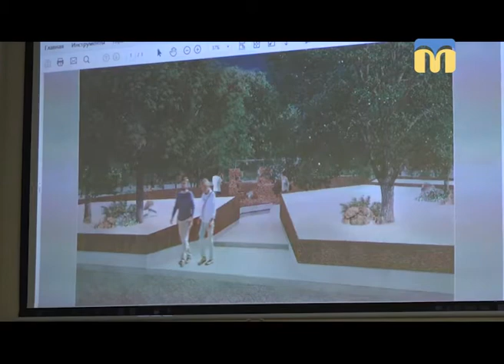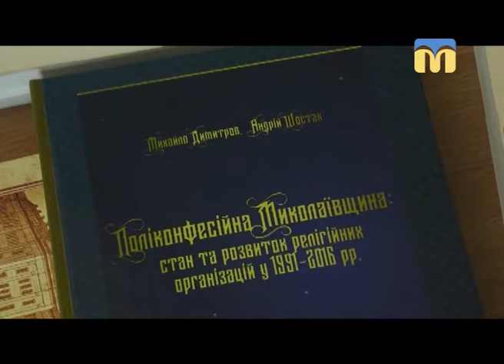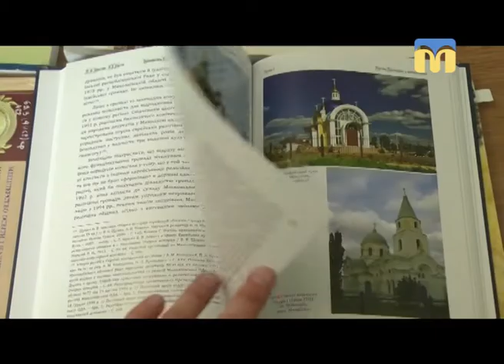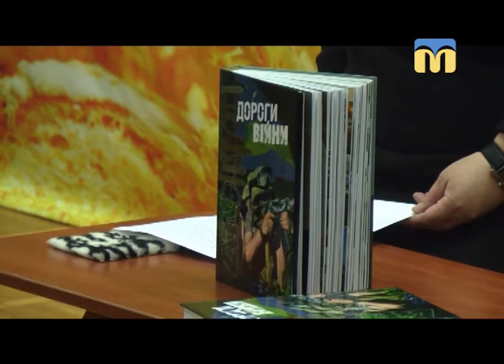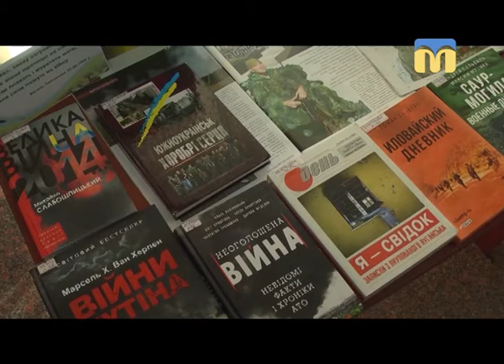Телевізійні новини Миколаївщини - 19:00 - (20.04.2018)